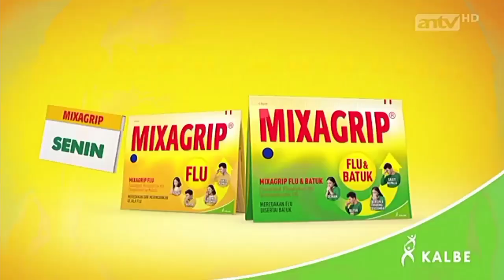TVC Iklan MIXAGRIP Flu dan Batuk "Aktif Tiap Hari" (Mei 2024 • revisi Maret 2022) | ANTV HD